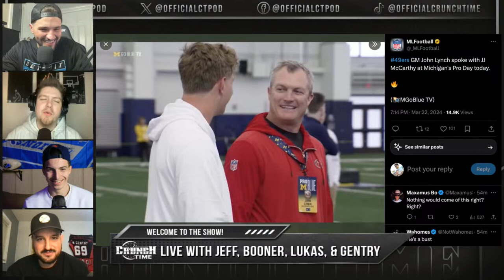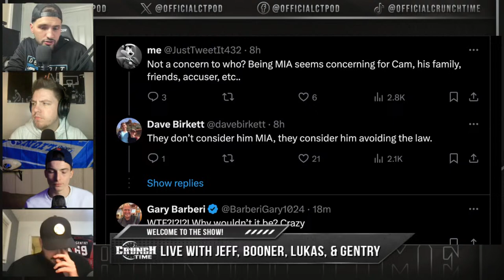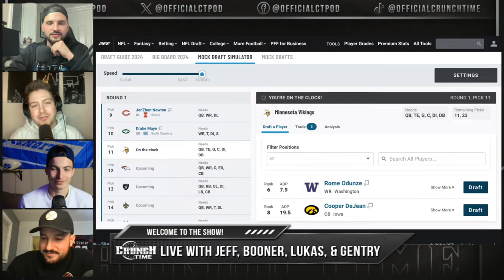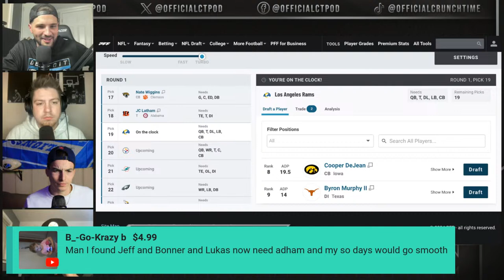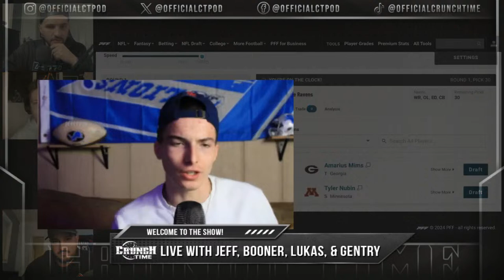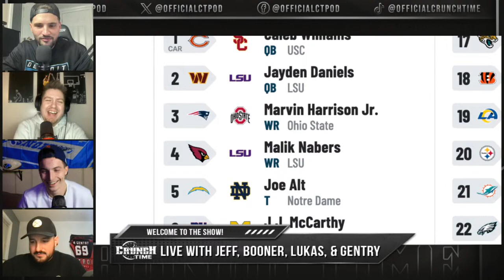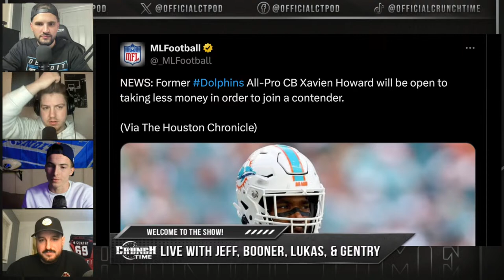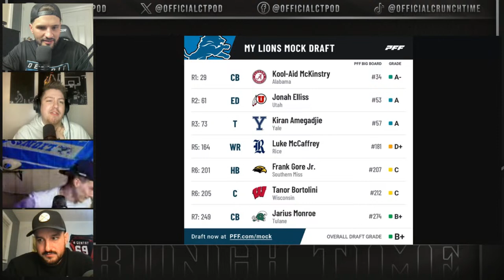Updates on Lions Cam Sutton, LIVE First Round Mock Draft & more! | EP. 45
Jeff Iafrate, Booner, Lukas Klotz, and Michael Gentry share what they know on the whereabouts of Lions Cam Sutton, the guys do a LIVE full first-round NFL mock draft as well as react to some fan-submitted Lions mock drafts!

About Crunch Time:
The official page of the "Crunch Time" podcast featuring Jeff Iafrate, Booner, Michael Gentry, and Lukas Klotz discussing all things Detroit Sports. Available on YouTube LIVE 8-10PM Weekdays on YouTube!

Time Stamps!
0:00 - Introduction
3:03 - J.J McCarthy's pro day!
20:09 - Update on Cam Sutton
26:36 - FULL FIRST-ROUND NFL MOCK DRAFT!
1:18:22 - Xavien Howard to the Detroit Lions?
1:25:18 - Reviewing Lions Fans Mock Draft Friday!
1:36:10 - How bad do the Lions need a kicker?
1:49:26 - Mailbag!